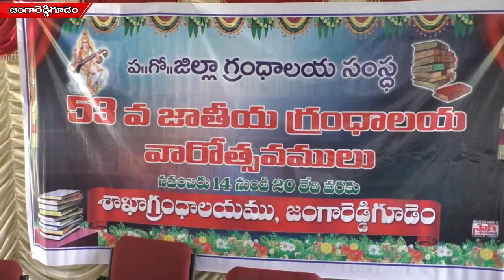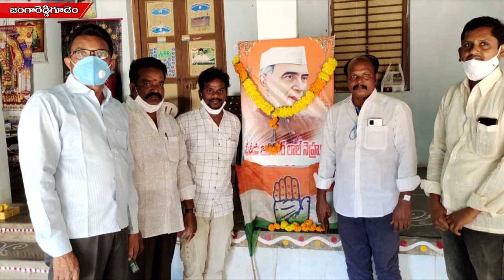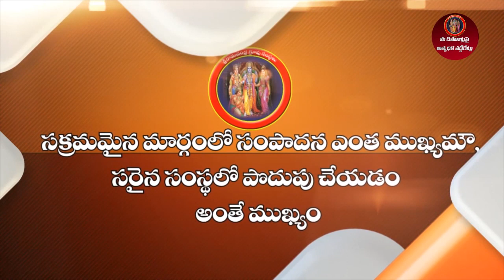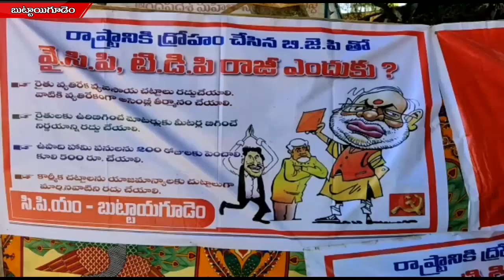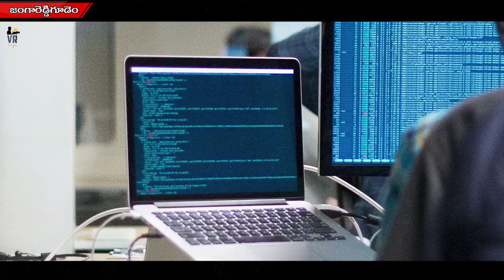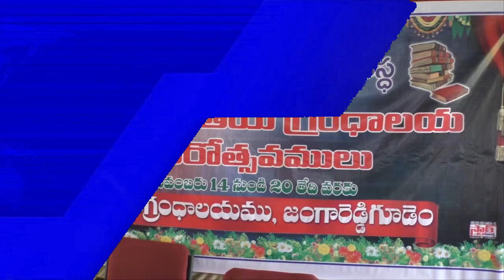14 11 2020 Siti News